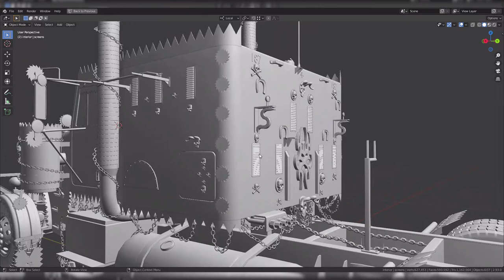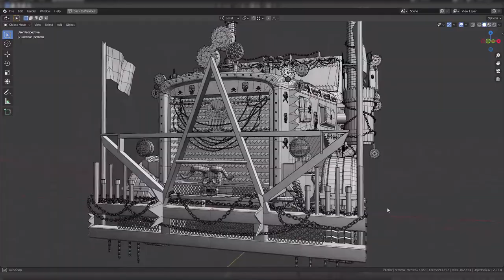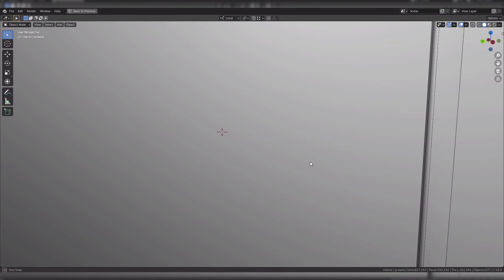Wicked intent Semi ForbesTruck by Ira Ricardo Forbes concept 3D model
This is a 3D model made for the American Truck Simulator video game, inspired by a real truck belonging to Ira Ricardo Forbes who has done a great conceptual job turning his classic XL freighliner truck into this marvel, modeled in blender 2.92 textured in Substance Painter; Faces: 593592, Vertx: 627453, Tris: 1162564.  The model is protected by copyright, in this sense I am not authorized to sell it or distribute it. This advertising is only to make known my skills as a 3D vehicle artist, I am available for freelance jobs at CGtrader. Thanks for seeing me.

1147HP Toyota Supra MK4 Full Send! - Assetto Corsa | Thrustmaster T300 RS Gameplay